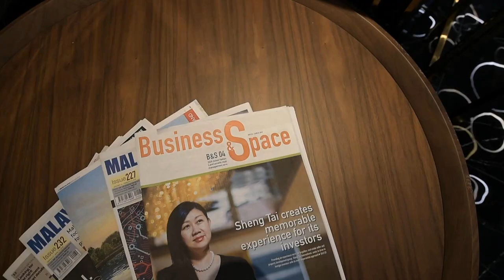【盛泰國際】海外房地產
投資海外房地產嚴選一個優質、穩健、有信譽的房產開發商對投資者尤其重要。實力雄厚的【盛泰國際】在這段時間並沒有放慢腳步，反而越戰越勇，屢創佳績，驚喜不斷！

⛵集團主席拿督梁詩麗獨具慧眼，憑著馬來西亞未來新地標建築項目《一帆風順@馬六甲》與許多世界級的生意夥伴合作。【盛泰國際】在北京、上海、香港與日本的辦事處，創建了OSC一條龍服務平臺，為大馬企業與海外客戶創造雙贏模式！

【盛泰國際】與您
開創非凡 · 共築輝煌

小紅書: Shengtaiinternational
Development Permit or Approval : MBMB/JP.10645(16)